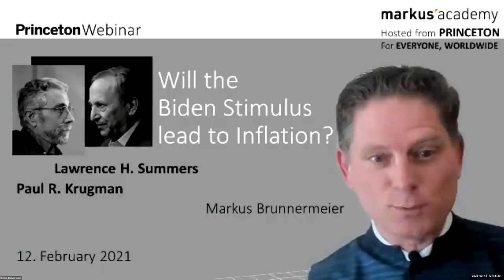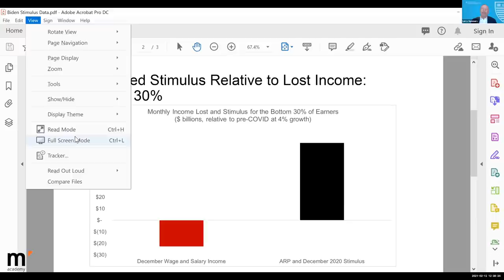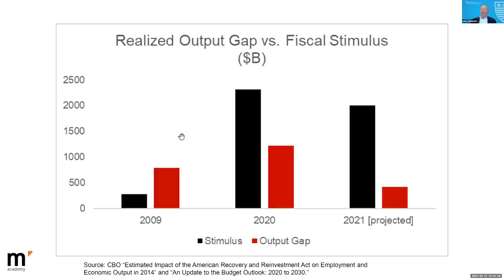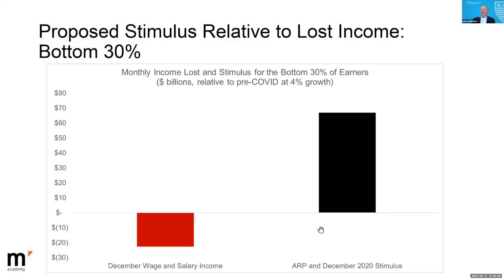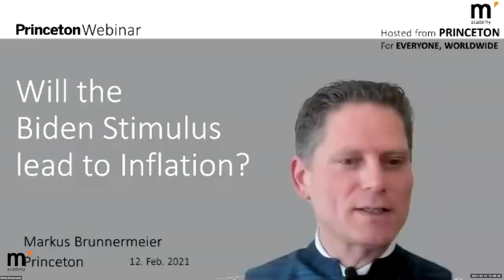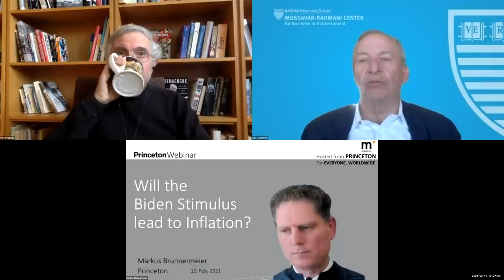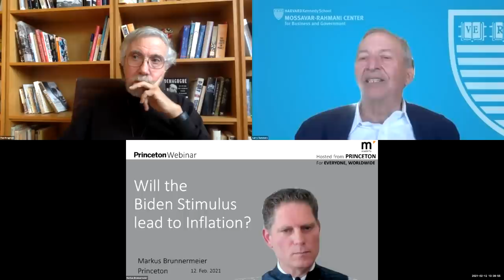A Conversation with Lawrence H. Summers and Paul Krugman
On Friday, February 12, Paul Krugman and Lawrence H. Summers joined Markus’ Academy for a conversation.

Krugman is Professor Emeritus at Princeton University, the Distinguished Professor of Economics at the Graduate Center of the City University of New York, a columnist at the New York Times, and a 2008 recipient of the Nobel Prize in Economics.

Summers is a Professor at Harvard’s Kennedy School of Government, a former U.S. Treasury Secretary, President Emeritus of Harvard University, and former Chief Economist at the World Bank.